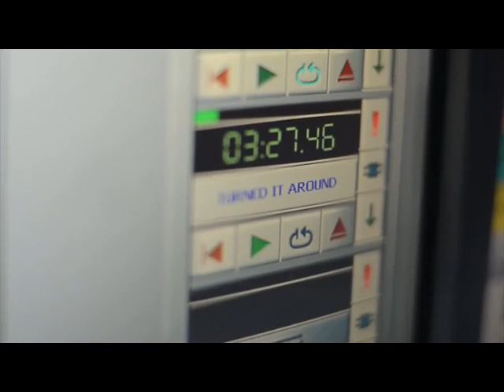TURNED IT AROUND - SABINA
Sabina; Nigeria's highly celebrated, gospel singer and OAP on Naija FM 102.7 presents Turned It Around.This piece is an upbeat, street friendly happy ''playplay'' video to ignite dance step hunt intended for future use on the same song. It features known celebrities in the Nigerian entertainment industry. ENJOY N DANCE ALONG! Produced by @masterkraft_ and Directed by @iamifektive